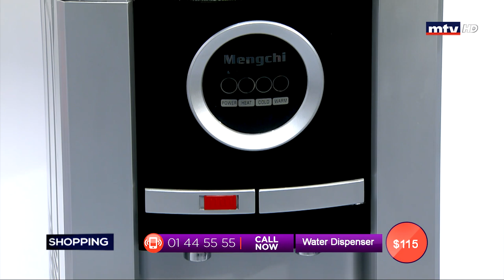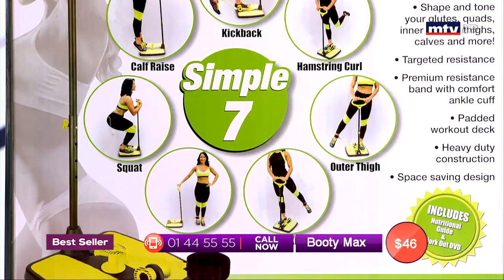Best Seller - 04/07/2019 - Part 1